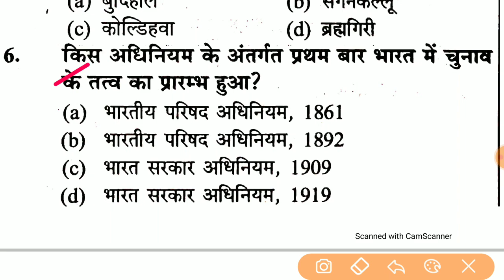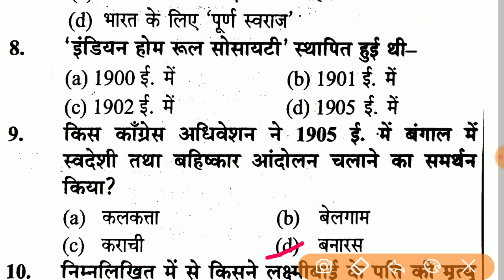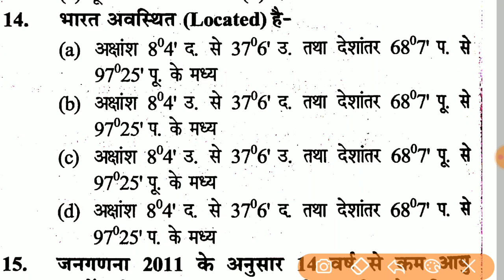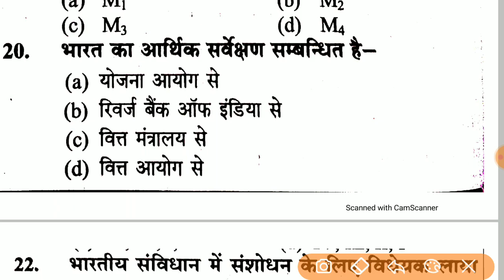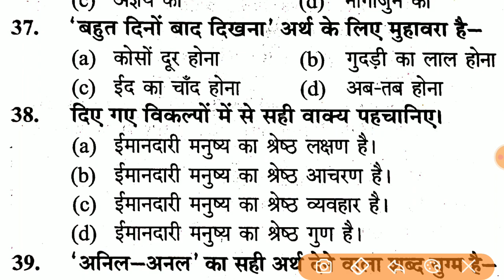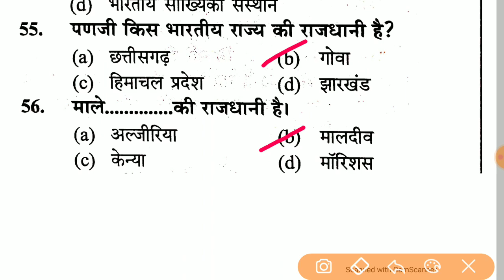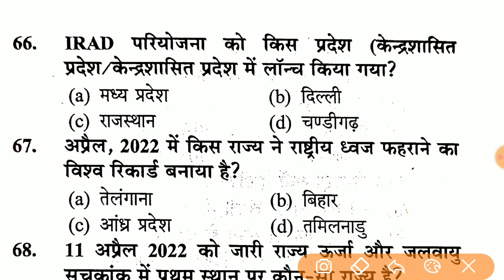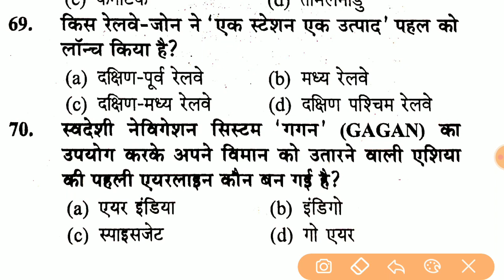UPSSSC PET PRACTICE TEST 2022 || Upsssc Pet previous year question paper 2022 || Pet Practice set